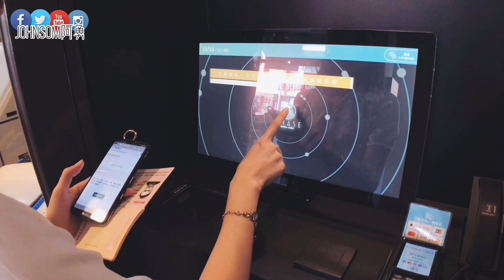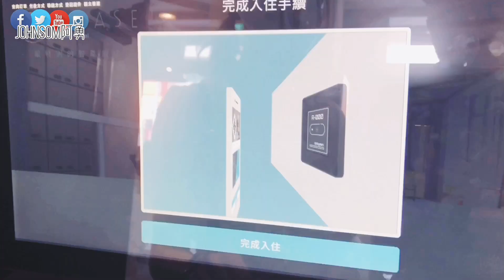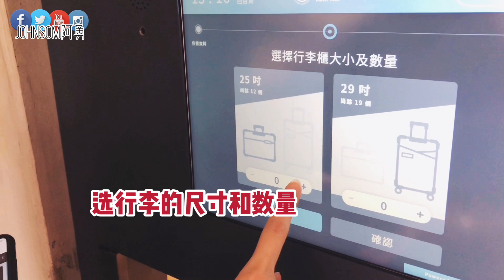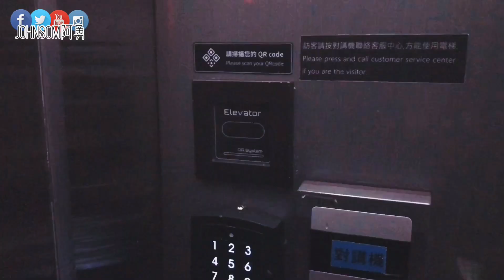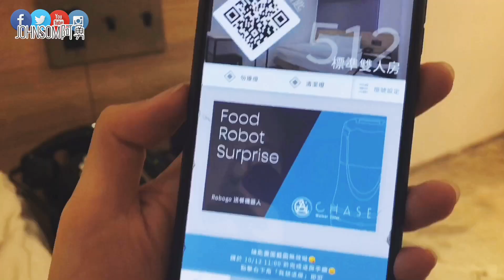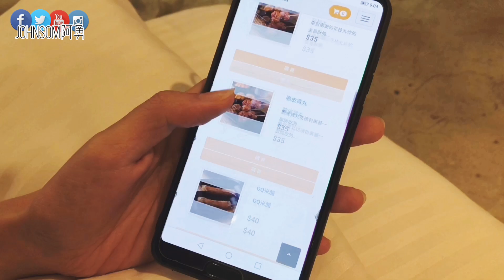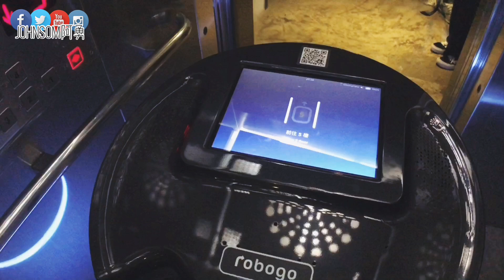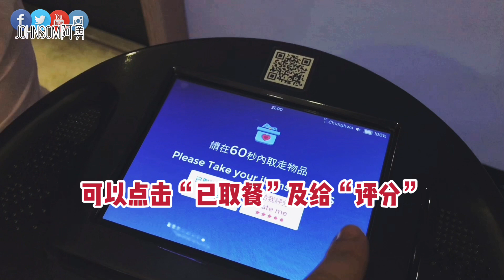大马人游台湾 | 体验台中超酷的智能旅店鹊丝旅店Chase Hotel ft.Asiayo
■ 更多視頻請追蹤【 】每週上視頻■ 体验台中超酷的智能旅店鹊丝旅店Chase Hotel ft.Asiayo

今天来到了台中啦！今天体验的智能旅店 鹊丝旅店 Chase Hotel是我最期待的旅店啦！ 上网也看了其他YouTuber介绍过，今天终于有机会来体验台中那么酷的智能旅店啦！

从寄放行李、取行李、搭电梯、送餐、登入、登出、叫人家打扫房间等等都是智能的哦！

大家快来看一下这家智能酒店到底长什么样呢？

补充：来台湾台北想找个好地点又便宜的住宿吗？当然首选Asiayo来订购！Asiayo的推荐的旅店或民宿都是非常具特色！而且服务周到！重点就是价钱非常合理！

费用：RM200左右

入住时间：3pm后
登出时间：11am前

有兴趣了解关于更多关于旅游的大家！可以追踪我的YouTube、Facebook及Instagram Story！